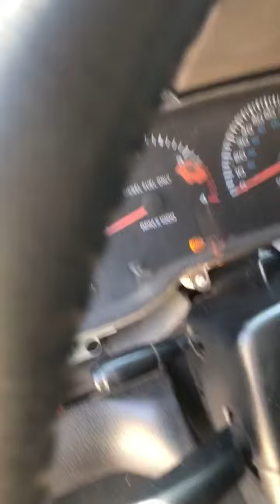Sh*t Cummins Owners Say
Yeah. Im pushing about 750hp to the wheels. Come race me. Im fast because all my hp. My tip makes me faster than you cause Cummins.